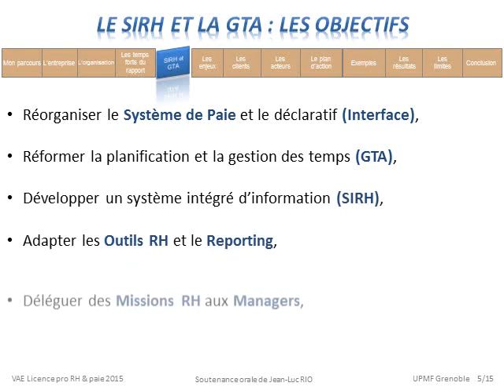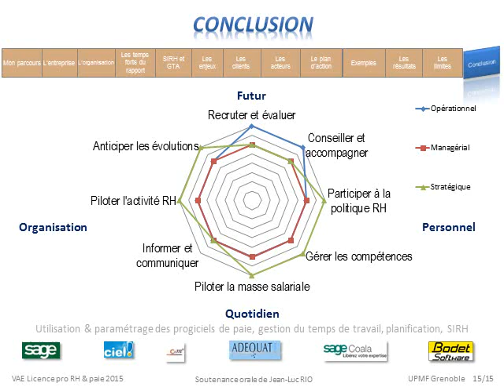Powerpoint : Présentation en vue de la Soutenance d'une Licence pro Ressources Humaines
Présentation vidéo de ma soutenance licence pro.